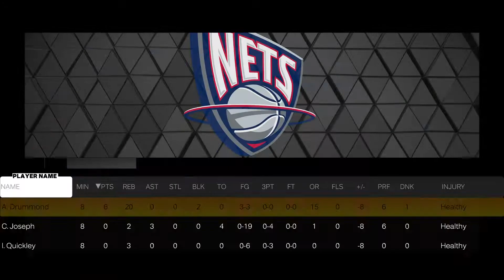NBA 2K23 MYTEAM HOW TO COMPLETE THE ANDRE DRUMMOND 20 REBOUNDS AGENDA QUICKLY!!!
Get a 20 REBOUNDS with the SHADES OF ANDRE DRUMMOND card for 1,000 XP.
pink diamond blake griffin
diamond paolo banchero
diamond jalen duren
diamond jeremy sichan
amethyst andre drummond
diamond donovan mitchell
diamond andrei kirilenko
amethyst andre drummond
ameythyst fred jones
dark matter michael jordan
free agent michael jordan
ruby michael jordan
pink diamond scottie pippen
pink diamond john havlicek
pink diamond larry johnson
pink diamond allen iverson
pink diamond derrick rose
pink diamond dominique wilkins
pink diamond brandon jennings
pink diamond richard hamilton
pink diamond zydrunas ilgauskas
pink diamond jermaine o'neal
pink diamond kevin mchale
pink diamond elton brand
pink diamond zach randolph
pink diamond kyle korver
pink diamond tim hardaway
pink diamond alonzo mourning
pink diamond gordon hayward
pink diamond peja stojakovic
pink diamond jeremy lin
pink diamond james worthy
pink diamond rashard lewis
pink diamond michael finley
pink diamond richard jefferson
pink diamond dikembe mutombo
pink diamond brandon ingram
pink diamond andrea bargnani
pink diamond manu ginobili
pink diamond steve francis
pink diamond steve nash
pink diamond russell westbrook
pink diamond wally szczerbiak
pink diamond arvydas sabonis
pink diamond jordan poole
pink diamond antawn jamison
free agent giannis antetokounmpo
free agent devin booker
free agent nikola jokic
free agent trae young
free agent luka doncic
free agent jayson tatum
free agent gilbert arenas
free agent stephen curry
free agent vince carter
free agent dwyane wade
free agent lebron james
free agent larry bird
free agent rui hachimura
free agent blake griffin
free agent patrick ewing
free agent david robinson
free agent josh giddey
free agent jordan poole
free agent russell westbrook
free agent kevin garnett
free agent dominique wilkins
diamond lamar odom
diamond mike bibby
diamond zach lavine
diamond rudy gobert
diamond joakim noah
diamond bill walton
diamond mitch richmond
diamond b.j. armstrong
amethyst joel embiid
amethyst giannis antetokounmpo
amethyst lebron james
amethyst luka doncic
amethyst kevin durant
amethyst nikola jokic
amethyst stephen curry
amethyst julius randle
amethyst scottie barnes
amethyst rajon rondo
amethyst pau gasol
amethyst grant hill
amethyst ricky rubio
amethyst xavier mcdaniel
amethyst demarcus cousins
amethyst horace grant
amethyst john stockton
ruby kawhi leonard
ruby jayson tatum
ruby ja morant
ruby jimmy butler
ruby trae young
ruby anthony davis
ruby chris paul
ruby devin booker
ruby damian lillard
ruby dell curry
ruby paul silas
ruby drazen petrovic
ruby paul millsap
ruby dino radja
ruby rickey green
ruby rolando blackman
ruby laphonso ellis
ruby toni kukoc
ruby clint capela
ruby scott skiles
sapphire demar derozan
sapphire karl-anthony towns
sapphire james harden
sapphire bam adebayo
sapphire kyrie irving
sapphire rudy gobert
sapphire zach lavine
sapphire darius garland
sapphire paul george
sapphire jaylen brown
sapphire zion williamson
sapphire shai gilgeous-alexander
sapphire bradley beal
sapphire reggie lewis
sapphire joe barry carroll
sapphire nicolas batum
sapphire frank ntilkina
sapphire rik smits
sapphire dennis rodman
sapphire mark jackson
sapphire kelly tripucka
sapphire chauncey billups
sapphire kiki vandeweghe
sapphire rudy gay
sapphire bill cartwright
sapphire shaquille o'neal
emerald khris middleton
emerald dejounte murray
emerald donovan mitchell
emerald domantas sabonis
emerald brandon imgram
emerald pascal siakim
emerald deandre ayton
emerald anthony edwards
emerald kristaps porzingis
emerald tyrese maxey
emerald jrue holiday
emerald jarrett allen
emerald jaren jackson jr
emerald clint capela
emerald lamelo ball
emerald deaaron fox
emerald c.j. mccollum
emerald draymond green
emerald shaquille o'neal
emerald zach lavine
emerald zion williamson
emerald klay thompson
emerald robert reid
emerald cuttino mobley
emerald johnny davis
emerald cazzie russell
emerald rik smits
emerald norm nixon
emerald allen leavell
emerald desmond mason
emerald steve kerr
emerald matisse thybulle
emerald bobby portis jr.
emerald terry rozier
emerald luguentz dort
emerald cameron johnson
emerald jakob poeltl
emerald ja morant
emerald jimmy butler
emerald joel embiid